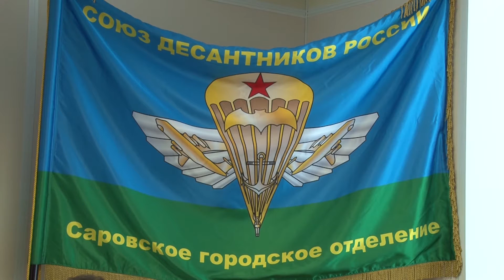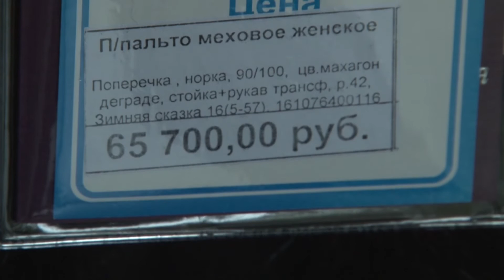Новости Сарова 4 08 2016